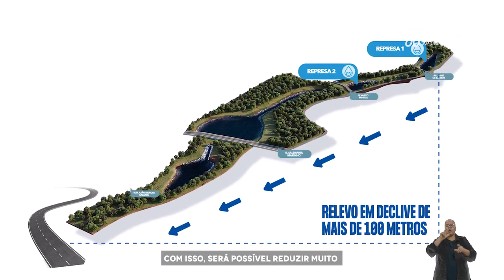Novos projetos de drenagem pluvial para Uberlândia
A Prefeitura vem realizando obras de drenagem por toda a cidade. Agora, foi finalizado o projeto para reduzir o volume de águas que chegam na avenida Rondon Pacheco dos córregos Lagoinha e Mogi,  com a construção de 20 km de redes e quatro represas no Parque Santa Luzia e Camaru. Além disso, será instalado um sistema eletrônico de monitoramento de volume de água com luzes de alerta para evitar incidentes na avenida. Confira!